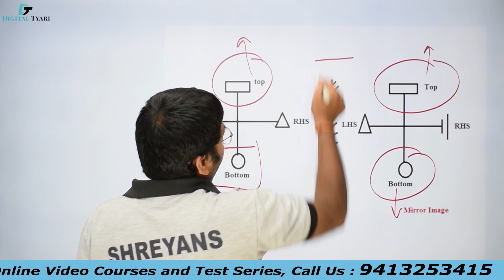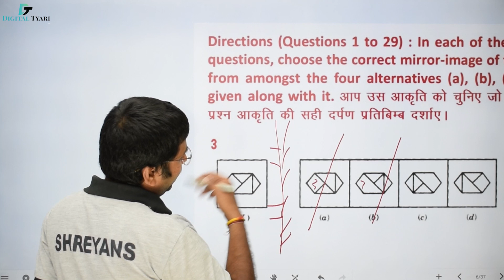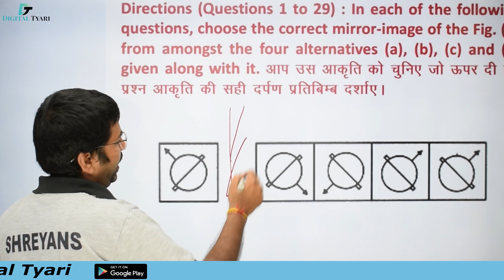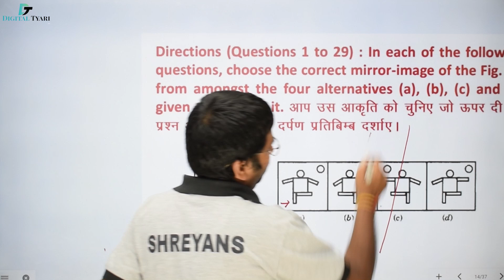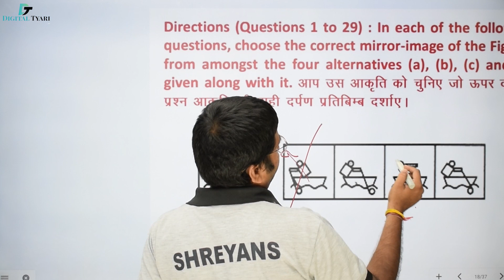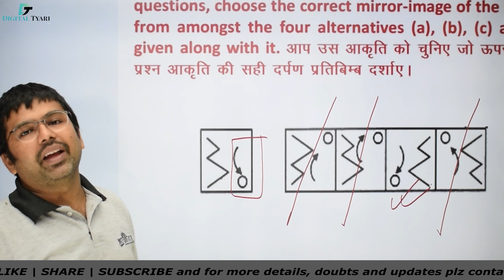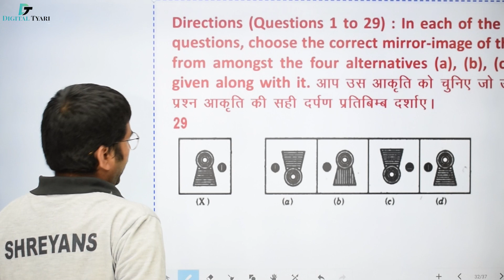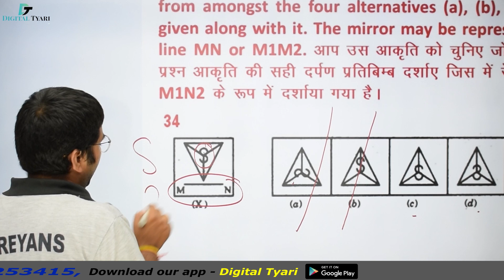दर्पण प्रतिबिम्ब -II | MIRROR IMAGE -II | Reasoning #34 | Railway NTPC & Group D Special Classes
दर्पण प्रतिबिम्ब -II | MIRROR IMAGE - II  | Reasoning #34| Railway NTPC & Group D Special Classes | Digital Tyari | Shreyansh Kothari Sir

In this video, I will show you all the necessary information about   Reasoning | NTPC

Railway - Reasoning- NTPC & Group-D - Amazon Link
Link 1
Link 2
Link 3

1. DSLR Camera
2. Sony Camcorder
3. Studio Lights
4. Tripod
5. Studio Green screen
6. Microphone